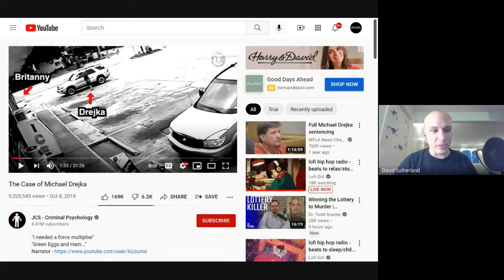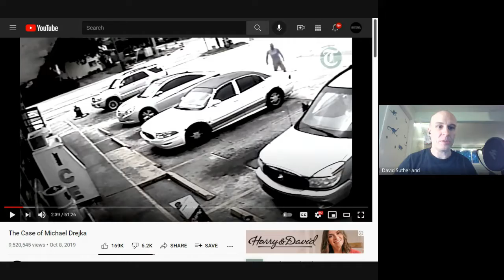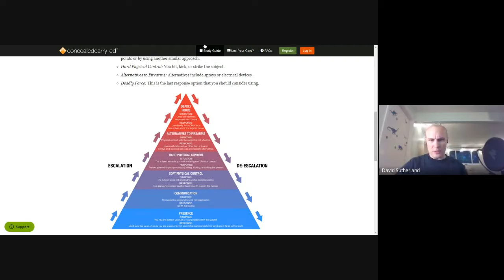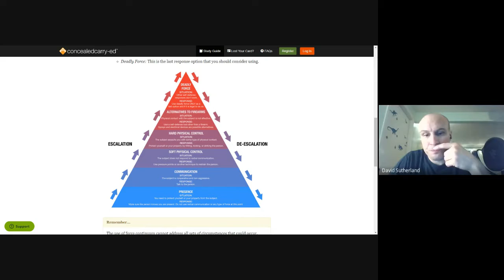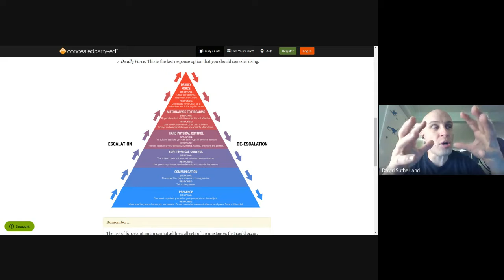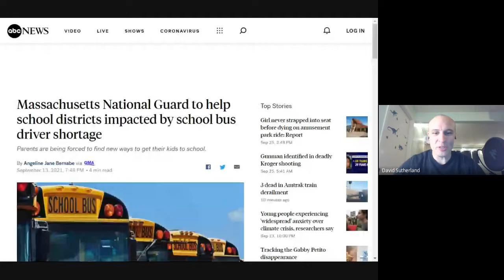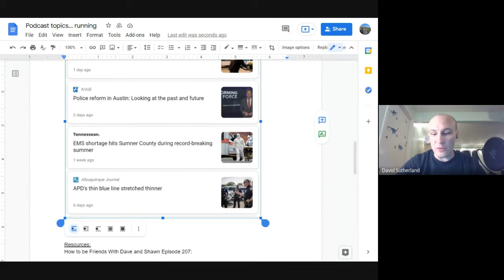How to be Friends With Dave and Shawn Episode 207: a bad shoot but a good lesson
Google Podcasts:How To Be Friends With Dave and Shawn (google.com)
How To Be Friends With Dave and Shawn (buzzsprout.com)

What Is The Average Police Response Time In The U.S. By City, State, Crime And More? – Safe Smart Living